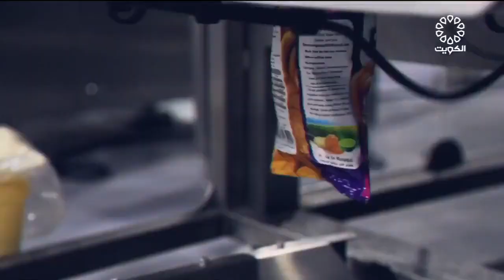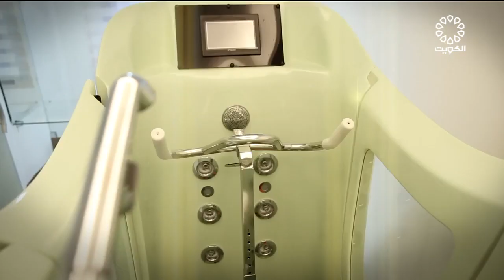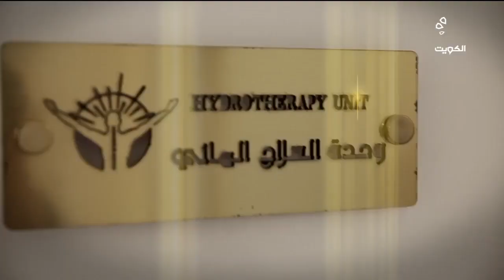Esami Episode 05